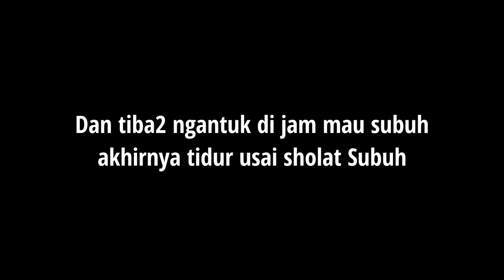Daihatsu Zebra wani ngeyel Longtrip Blitar - Tasik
Alhamdulillah sekian lama tak mudik, akhirnya kesampaian mudik. Dan video kali ini Zebra wani ngeyel Longtrip, dan Alhamdulillah ga ada kendala di jalan. cuman kendalanya gampang laper ini perut wkwkw

dan terima kasih masih setia menonton channel ini, sy usahakan video sesering mungkin sy upload. dan maaf video ini tanpa bantuan mic. dan juga maaf baru diupload karna sibuk kerja jadi telat edit video plus upload video